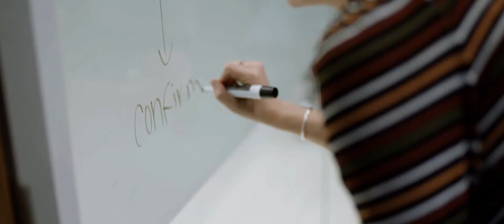Adage Technology Advancing Purpose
Adage Technologies is an eCommerce web design and development firm in downtown Chicago. We are a team of strategic, creative, and technical professionals who partner with our clients to solve business problems and meet meaningful goals. It’s our team-oriented approach that truly drives us to win awards, work with prestigious clients and break ground with exciting new technology.